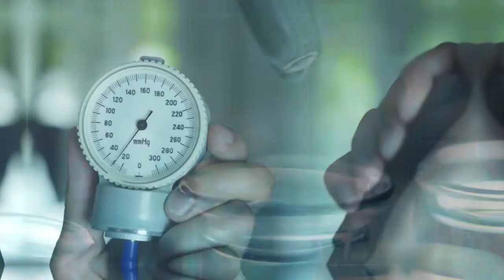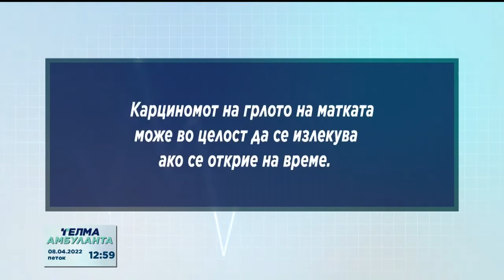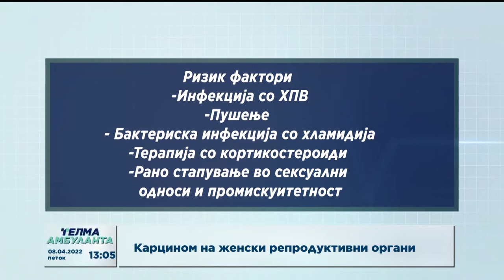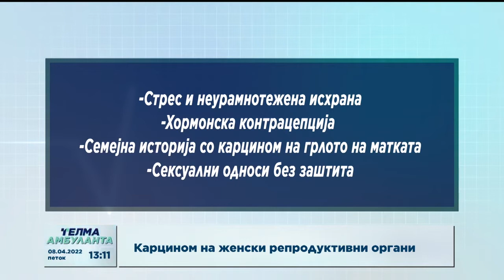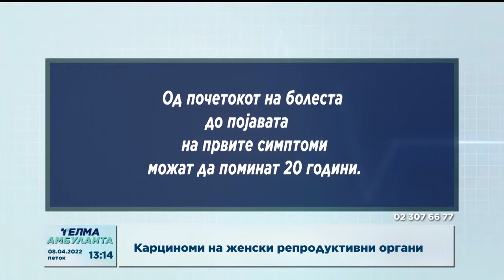Д-р Ирена Андонова - Карцином на женски репродуктивни органи